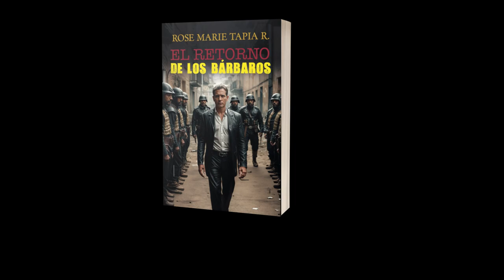RENOVACIÓN DE LA EDICIÓN DE EL RETORNO DE LOS BÁRBAROS DE ROSE MARIE TAPIA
RENOVACIÓN DE LA EDICIÓN DE EL RETORNO DE LOS BÁRBAROS DE ROSE MARIE TAPIA  NUEVA PORTADA DIAGRAMACIÓN AMIGABLE.

¡Descubre la intensidad de "El retorno de los bárbaros"! Sumérgete en la fuerza narrativa y el ritmo envolvente de Rose Marie Tapia que mantendrán en vilo a todos. Si ya has disfrutado de sus previas obras políticas, sabes que te espera una experiencia única. Y para aquellos que aún no han explorado las profundidades de su escritura, esta es tu oportunidad de adentrarte en un mundo donde el orden constitucional se ve subvertido tras el golpe de Estado contra el presidente Rufino de León Bustamante, también conocido como "El cuervo".
Prepárate para una serie de acontecimientos donde las amenazas contra el sistema democrático se intensifican. Ni siquiera el líder recientemente depuesto pudo anticipar el giro que tomarían las cosas bajo el dominio de los bárbaros. Se sorprende al comprobar que el amor es capaz de redimirlo. ¡No te pierdas esta emocionante historia! Adquiere "El retorno de los bárbaros" ahora y únete a esta apasionante aventura literaria.